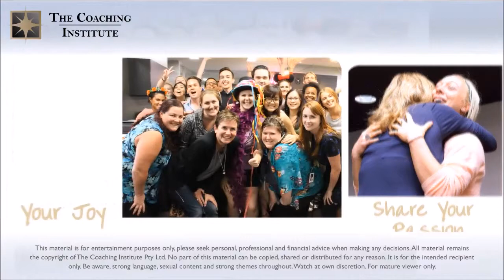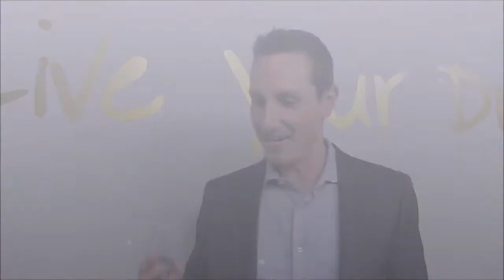Student Testimonials | Pro Coach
We just finished our first ever Professional Coach training and closed door mastermind session. With out a doubt this is one of the most powerful and influential trainings I have ever run at The Coaching Institute. Professional Coach is our newest range of content and education designed by one of Australia's most successful coaches and founder of The Coaching Institute, Sharon Pearson. It's been designed from the ground up for individuals who know where they are headed, who know where coaching can take them and are ready to commit 100% to creating the life of their dreams. Here are the stories from the students who were inside the room. I'm so thrilled by the value they received.  If you'd like to know more about this incredible program then you can contact us via one of the links below, via email on or by calling our team on 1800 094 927